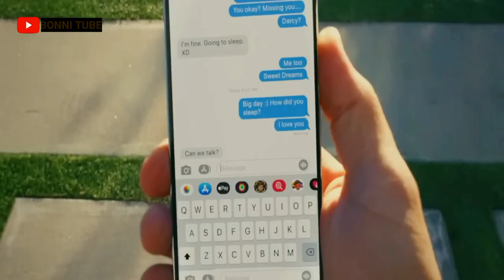اكثر عروسه منحوسه في العالم 🤣😅"ملخص فيلم shotgun wedding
اكثر عروسه منحوسه في العالم بخرب عرسها على جزيرة بقتحم عليها القراصنة ملخص فيلم shotgun wedding
قناة فيس بوك BONNI TUBE
قناة تيك توك BONNI TUBE
قناة يوتيوب BONNI TUBE
قناة انستا BONNI TUBE